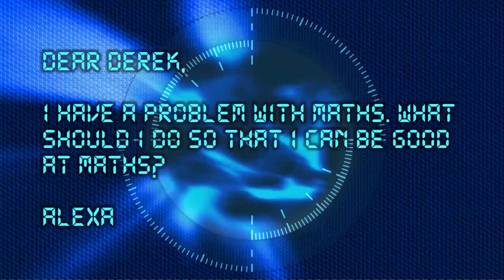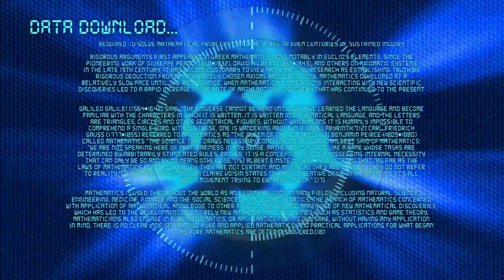Ask A Dalek - Maths Problem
Derek the Dalek takes time out from conquering the universe to answer your questions.

In this episode, Derek helps Alexa to understand Maths...